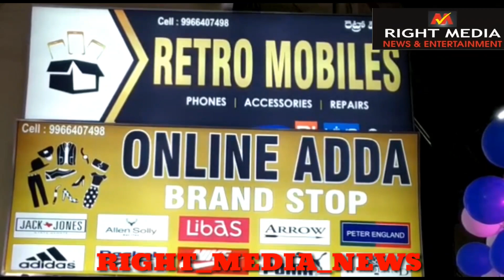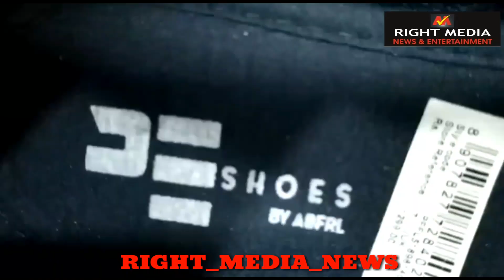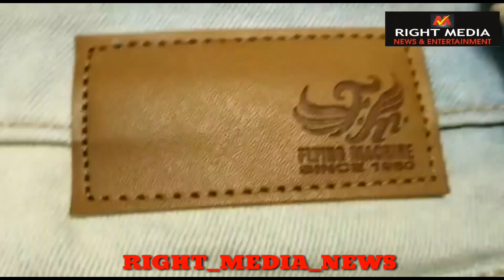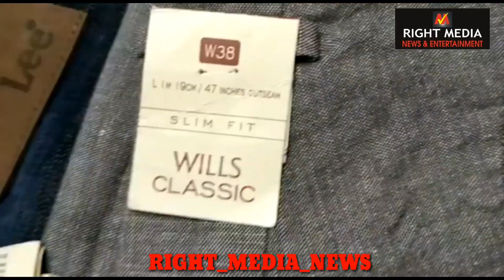Grand Inauguration Of RETRO MOBILES,NEEDS MOBILES,ONLINE ADDA By MUMTAZ AHMED KHAN | TAIBAH MARKET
*Grand Inauguration Of RETRO MOBILES,NEEDS MOBILES,ONLINE ADDA By MUMTAZ AHMED KHAN | TAIBAH MARKET..||*/ Hyderabad ||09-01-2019|| *REPORT BY : MOHAMMED SHAHBAZ. ||CHIEF JOURNALIST OF *RIGHT_MEDIA_NEWS||.*